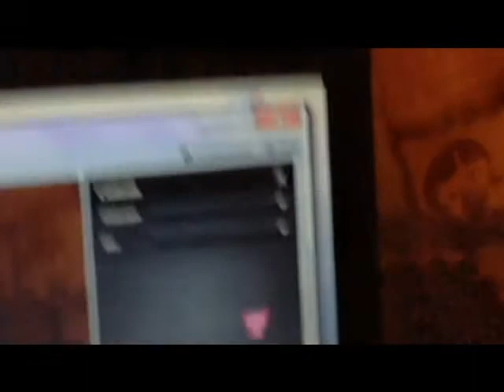Cheap or Free: Neck Massage